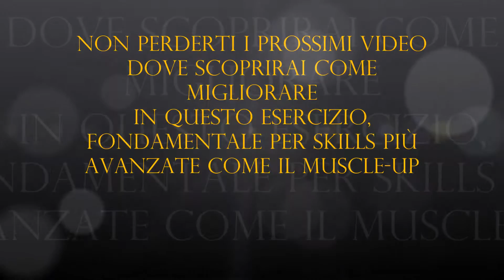TRAZIONI ALLA SBARRA - Errori da non fare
In questo video vi mostro i principali ERRORI nell'esecuzione delle classiche Trazioni alla sbarra.